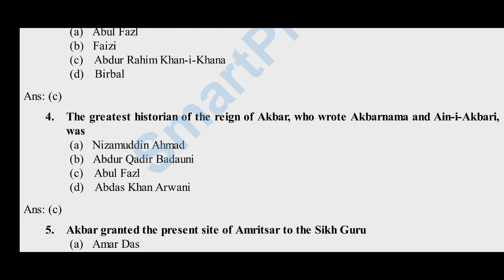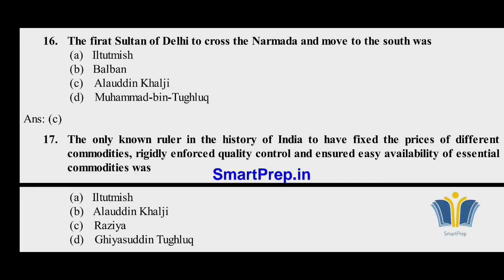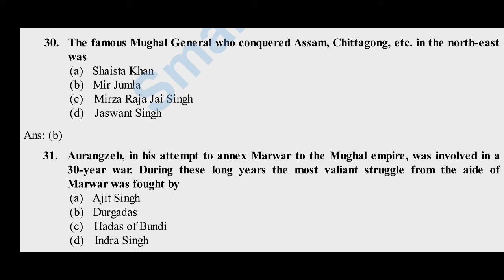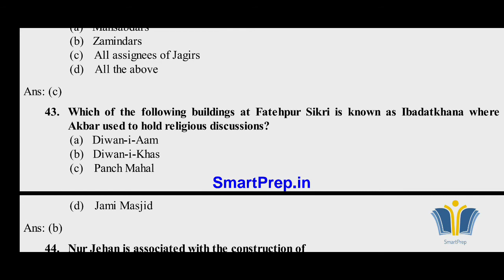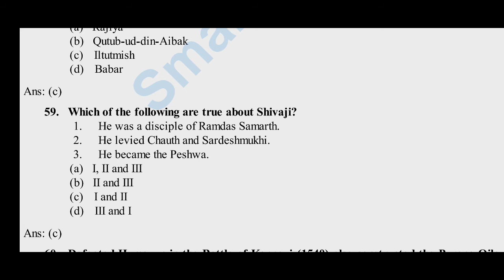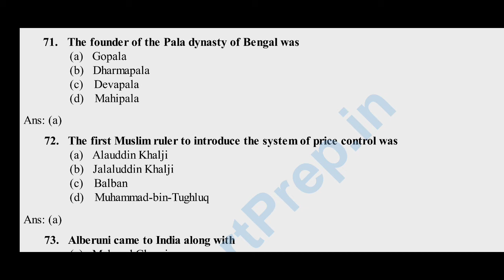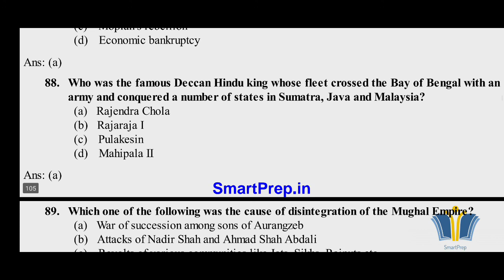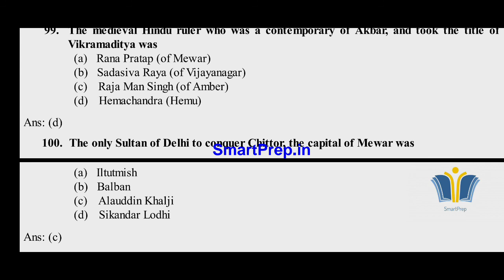Medieval Indian History (Part - I): 100 MCQs with Answers [For all Competitive Exams]